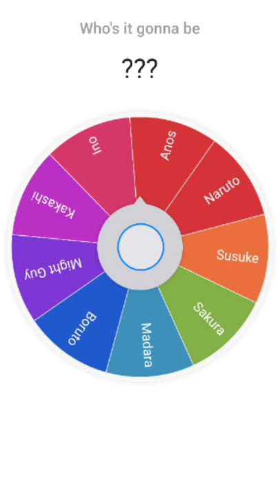Someone vs Someone anime debate